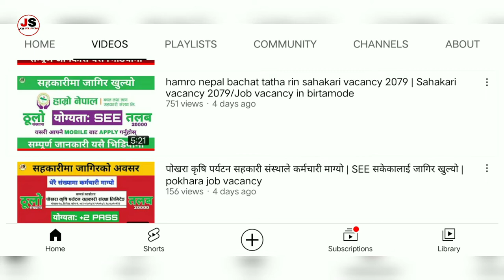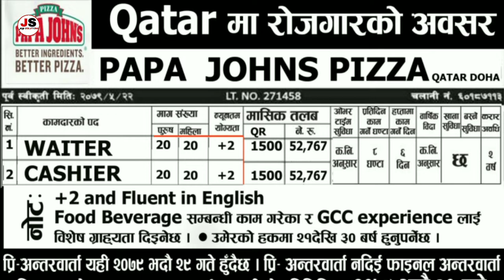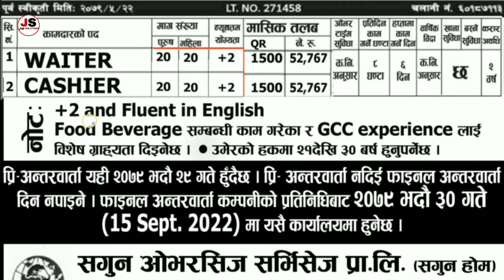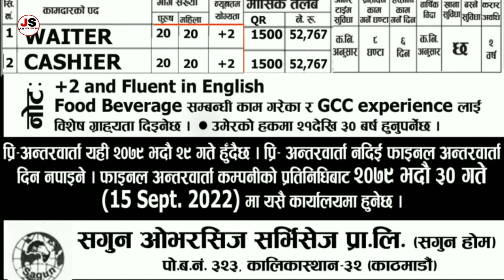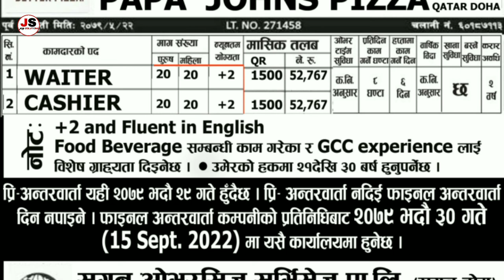Job opportunity in qatar for nepali | Doha qatar working visa for nepali | Papa John's Pizza vacancy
In This Video  You Will Found Classic Job opportunity in qatar for nepali | Doha qatar working visa for nepali | Papa John's Pizza vacancy-Job Solutions

Hello Everyone,
This is an official Youtube Channel of Job Solutions. we upload vacancy video ,we review job sites in Nepal, we review app and many others. Hope you all like us.keep supporting.

Job opportunity in qatar for nepali | Doha qatar working visa for nepali | Papa John's Pizza vacancy-Job Solutions

We full fill  yours dream, so if you want any job or job sites then never miss to comment or contact with us. We provide you jobs in free so if you want to get job then visit our official sites, so stay with us. Keep loving and supporting.